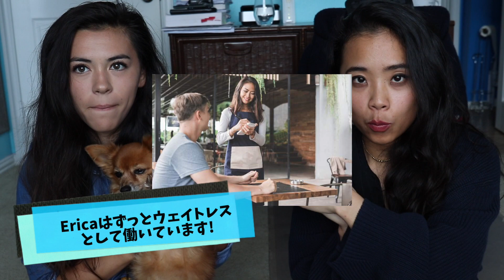【衝撃】時給225円!? アメリカでウェイトレスとし働く現状に唖然…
皆さん、お疲れ様です! ナルミです! 今回は、またまたエリカを動画に招待してエリカのアメリカでのウェイトレス経験についてお話ししてもらっています！良くアメリカのカスタマーサービスは最悪だ！なんて言いますが、それはもしかしたらお客様も原因何かも…衝撃な経験に必見です

Erica Tik Tok @mythical_athlete

【毎週日本時間の月曜日更新中!】Podcast (オンラインラジオ) 始めました👍↓
40代アメリカ生活18年目シノブとアメリカ生活10年目の私が経験を元に包み隠さず斬っていくオンラインラジオ番組！海外に興味がある方、海外生活が長い方、そして海外に興味が無い方でも色々な意味で面白いので（自分で言うのもなんですが笑）聞いてみてください:

お勧めのエピソード
第114回 皆さんの質問を斬る! 15歳のもどかしい恋愛、中々次に進めない彼etc...
第83回皆さんの失敗談が最高な件について(ニヤニヤ間違いなし)

気軽にコメント欄にメッセージくださいね！

Cannon 80D
Lenses:
Canon  EF24-70mm F4 L IS USM

Blog用カメラ
Cannon G7X

Headphone
Bose: